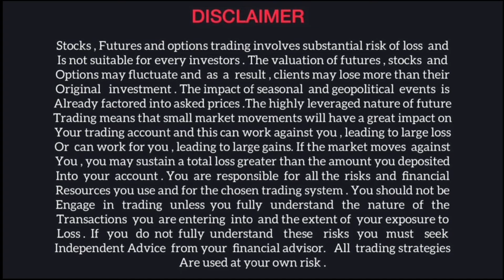GuruPrasadAcademy|EXCLUSIVE TRAINING TRADERS REVIEW PART-6- JUNE 15&16TH(2024)@ITC KOHENUR HYDERABAD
Stock Market Prediction Succeed|Guru Prasad Academy|Stock Market Updates in Telugu|Share Market
GuruPrasad Academy

similar searches:
GuruPrasadAcademy|EXCLUSIVE TRAINING TRADERS REVIEW PART 6-ON JUNE 15TH&16TH(2024)@ITC KOHENUR HYDERABAD

GuruPrasadAcademy|ఈ షేర్ 60 రోజుల్లో ర్యాలీ కి సిద్దంగా ఉన్నాయి|share in telugu
Secret to Dabur's Big Rally in 60 Days
Expert Analysis: Dabur Stock's Upcoming Rally
Why Dabur Stock Is Poised for a Big Rally
Unlocking the Potential of Dabur Stock
Dabur Stock's 60-Day Rally Prediction
GuruPrasadAcademy|Dabur Stock: Big Rally Ahead!
GuruPrasadAcademy|Secrets of Dabur Stock Rally
GuruPrasadAcademy|Unlocking Dabur's Big Rally
GuruPrasadAcademy|Don't Miss Dabur Stock Surge
GuruPrasadAcademy|Expert Analysis: Dabur's Next Rally

bank nifty weightage bank nifty news bank nifty live bank nifty chart
bank nifty share price today live bank nifty nse derivatives share price
bank nifty share price history nse nifty chart today investing.com
bank nifty share price today live chart bank nifty share price today prediction
nifty bank nifty 07 april nifty
nifty bank nifty dow jones sgx nifty
bank nifty dow jones sgx nifty
about nifty tomorrow nifty tomorrow prediction bank nifty tomorrow bank nifty
about nifty tomorrow nifty tomorrow prediction bank nifty
bank nifty tomorrow prediction nifty bank nifty
april nifty
Tata Motors share latest news
Yes Bank share latest information
Today Tata Motors share news
Tata Motors share news today
nifty tomorrow
intraday nifty trading strategies